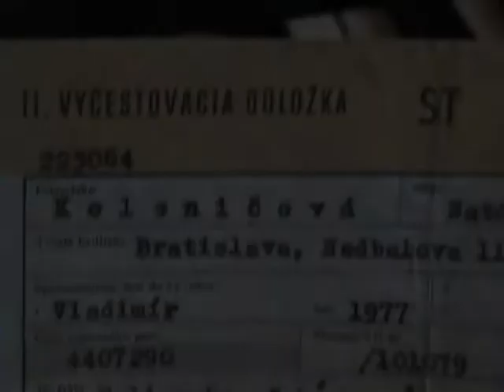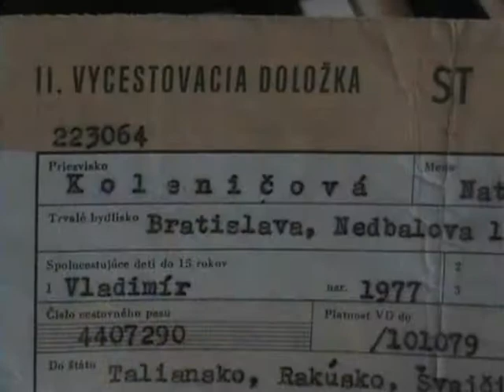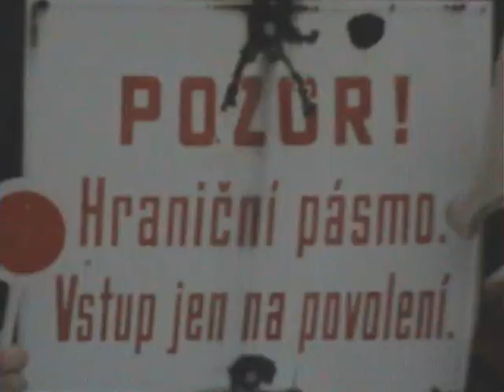TAKTICI Devizovy prislub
Original Taktici in Bratislava